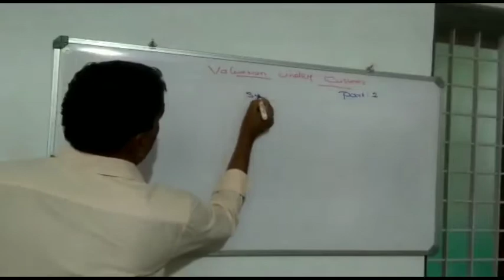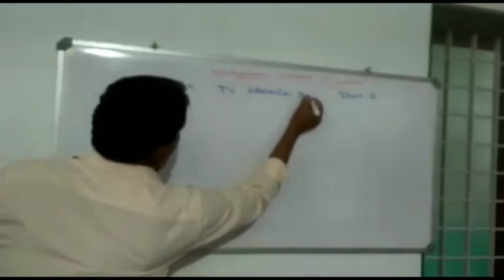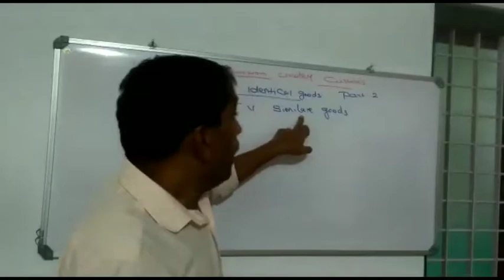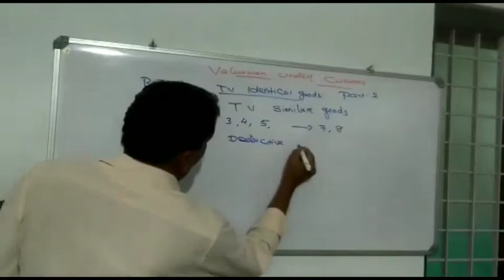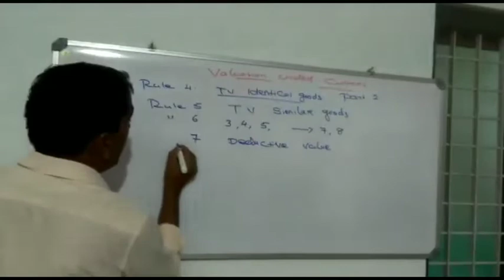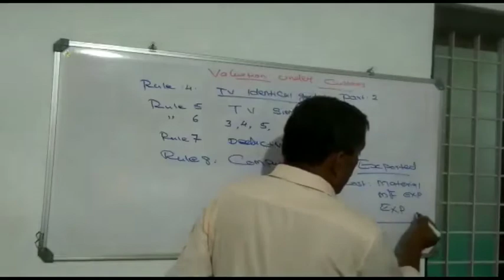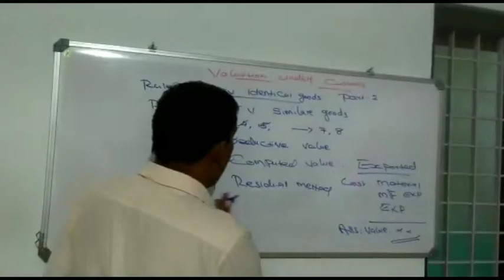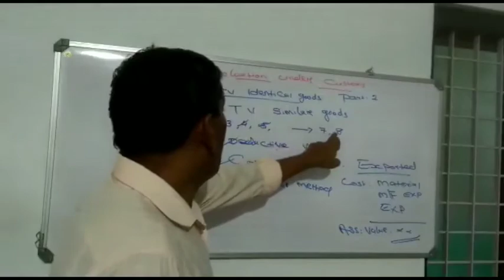Valuation under customs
Moideen Avilora.in Malayalam